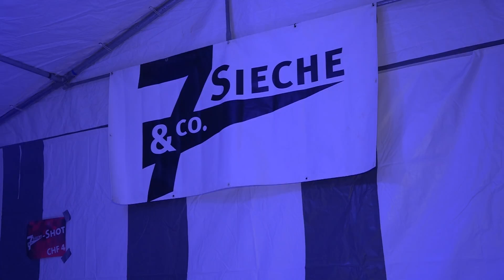In Lohn (SH) brannten die Christbäume (TELE TOP)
Es ist ein Anlass bei dem sich das halbe Dorf trifft. In Lohn ist dieses Wochenende die Bevölkerung zum gemeinsamen Christbaum-Verbrennen zusammengekommen. Dabei werden aber nicht nur die lodernden Flammen bestaunt, es wird auch viel getrunken und geredet.